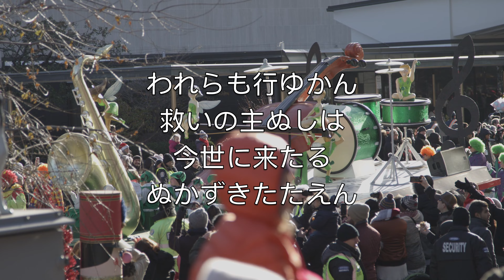み使い空に (Angels We Have Heard On High) - カラオケソプラノサックスインストルメンタル クリスマス James Chadwick V1 JaPN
み使い空に
やさしくうたう
喜びの声
夜空に響く

グロリア
イン　エク　セル　シス　デーオ
グロリア

羊飼いらは
喜びうたう
うれしき便り
空より響く

われらも行ゆかん
救いの主ぬしは
今世に来たる
ぬかずきたたえん